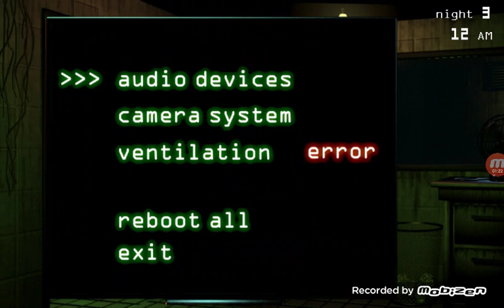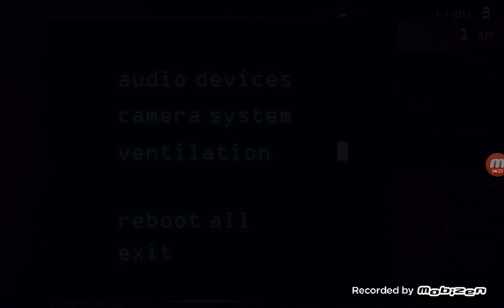Five nights at freddy's 3 Ep.1 Golden reaction Gaming